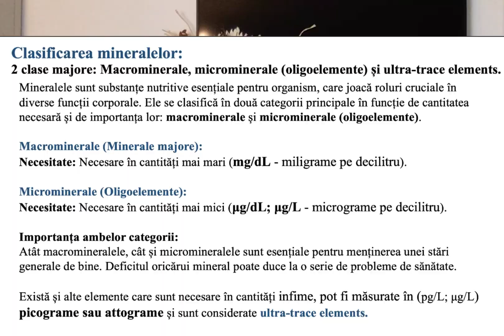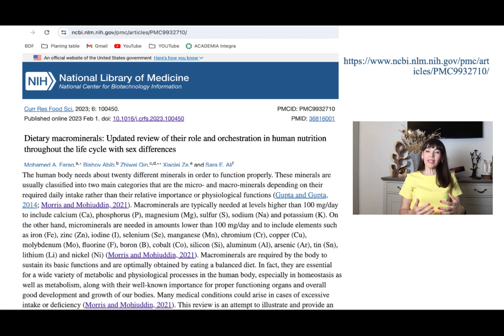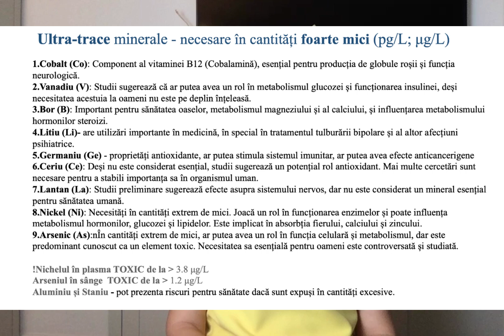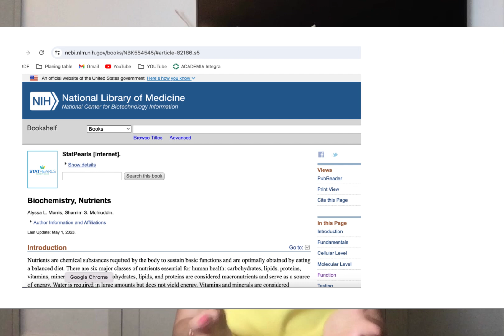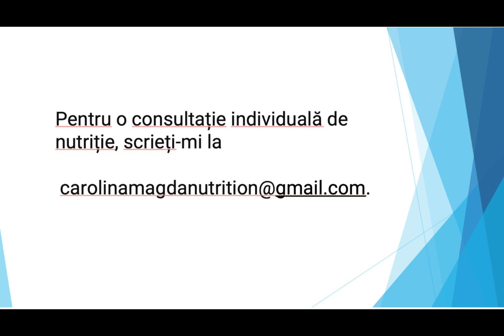Mineralele. O privire de ansamblu. Macrominerale și microminerale (oligoelemente) si Ultra-trace.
Clasificarea mineralelor:
2 clase majore: Macrominerale, microminerale (oligoelemente) și ultra-trace elements.
Mineralele sunt substanțe nutritive esențiale pentru organism, care joacă roluri cruciale în diverse funcții corporale. Ele se clasifică în două categorii principale în funcție de cantitatea necesară și de importanța lor: macrominerale și microminerale (oligoelemente).
Macrominerale (Minerale majore):

Necesitate: Necesare în cantități mai mari (mg/dL - miligrame pe decilitru).
Microminerale (Oligoelemente):

Necesitate: Necesare în cantități mai mici (μg/dL; μg/L - micrograme pe decilitru).
Importanța ambelor categorii:

Atât macromineralele, cât și micromineralele sunt esențiale pentru menținerea unei stări generale de bine. Deficitul oricărui mineral poate duce la o serie de probleme de sănătate.

Există și alte elemente care sunt necesare în cantități infime, pot fi măsurate în (pg/L; μg/L) picograme sau attograme și sunt considerate ultra-trace elements.

Dietary macrominerals: Updated review of their role and orchestration in human nutrition throughout the life cycle with sex differences